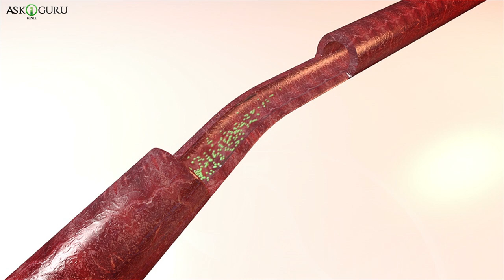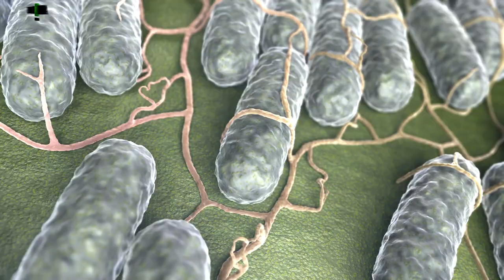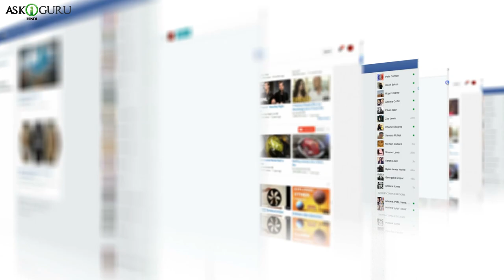सांप के काटने के घरेलू उपचार | SAAP KE KATNE KA ILAJ | HOME REMEDIES FOR SNAKE BITE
सांप के काटने के घरेलू उपचार | SAAP KE KATNE KA ILAJ | HOME REMEDIES FOR SNAKE BITE  - ASKIGURU

Iss video mai humne bataya hai ki  सांप के काटने के घरेलू उपचार, saap ke katne ka ilaj,  home remedies for snake bite.

सांप के काटने के घरेलू उपचार, saap ke katne ka ilaj,  home remedies for snake bite, सांप काटने पर करें यह  उपाय, saanp katne par kya karna chahiye, सांप के काटने पर तुरंत करें ये उपाय, सांप काटने का ईलाज, saanp katne par upchar, सांप के काटने पर तुरंत करे ये काम, सांप के काटने का इलाज, सांप काटने पर तुरंत दे ये दवाई, सांप के काटने पर इलाज, सांप के काटने पर क्या करना चाहिए, सांप के काटने की दवा, snake bite treatment, snake bite treatment in hindi, snake bite treatment at home, snake bite first aid treatment